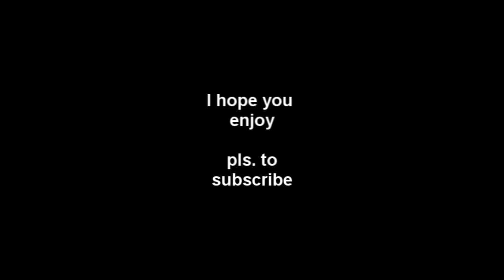Industrial Music Mix - Vol.1 - Blow me up! - Mixed by DJ_SL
+Alle Rechte an den Tracks sind deren Eigentümern vorbehalten!

+Part1/10
+Dies ist ein spontaner Mix den ich irgendwann mal angefangen habe... Es handelt sich hierbei werder um Re-mades noch einen Remix einzelner Tracks! Lediglich der Mix der Tracks ist auf meinen Mist gewachsen.

+Ich werde diese(n) Mix/Part(s) "nicht" als Download verlinken!! Dementsprechende Anfragen werden Ignoriert!!

+Loops und Sample Datei - Blow/Flash/Spacer - auf   Anfage.

+pls. to sub.
+pls. to rate.